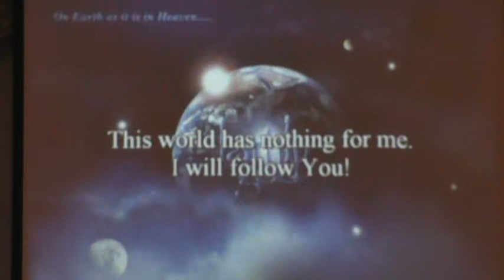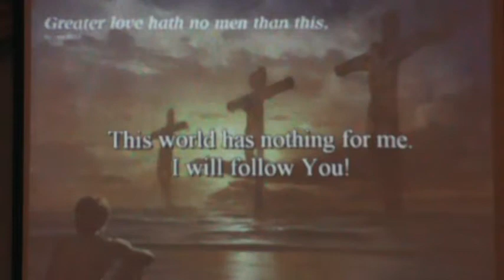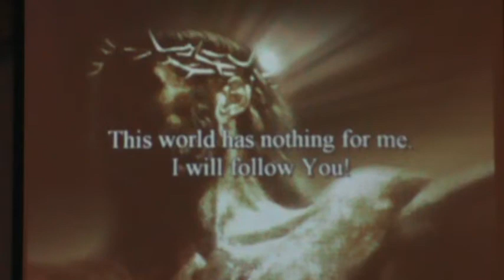MindShift Class 9/ Covenant Breaking Baal / Ruth Ann McCormick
Worship With Prophet Dave Williams